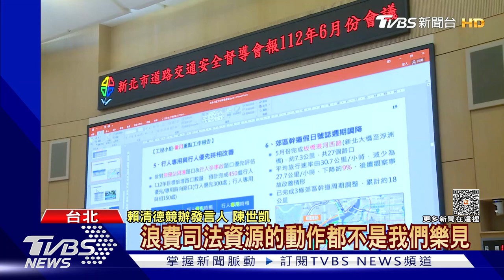小刀出鞘! 侯借重經驗.親邀金溥聰入競辦｜TVBS新聞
國民黨總統參選人侯友宜，證實親自邀請前國安會秘書長金溥聰加入團隊，要借重他過去豐富選戰經驗，金溥聰兩天前已經開始參與競扮重要會議，至於前總統馬英九、國民黨主席朱立倫，他也都會親自去拜訪邀請擔任榮譽主委。